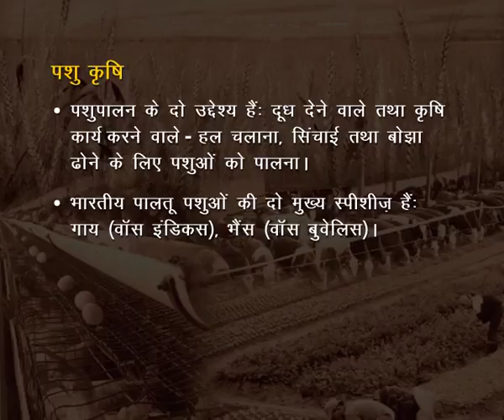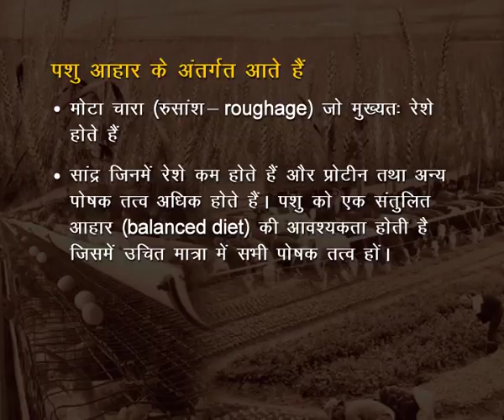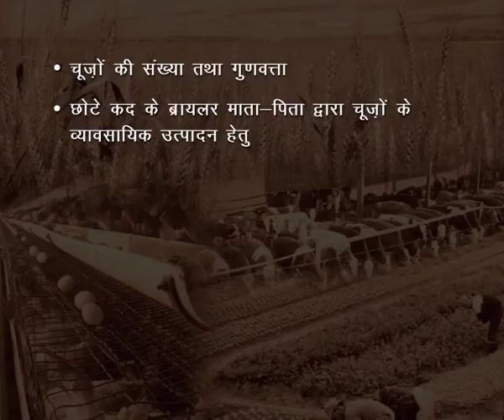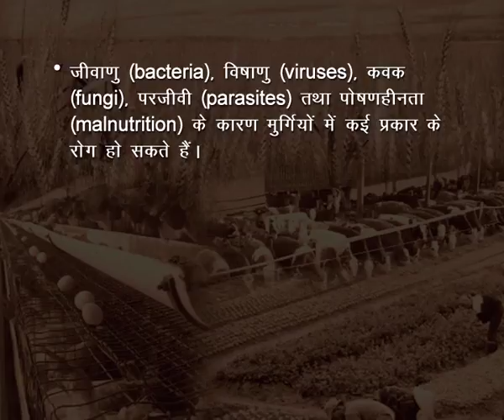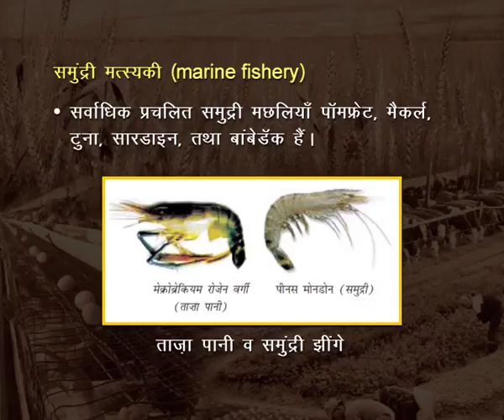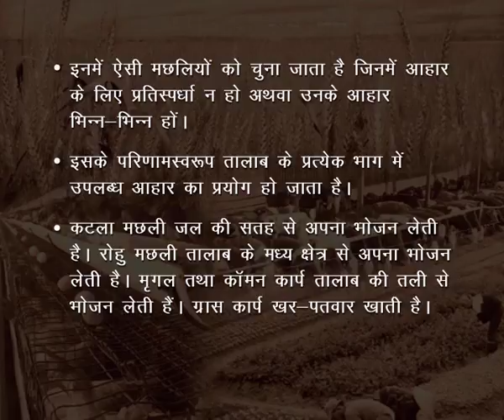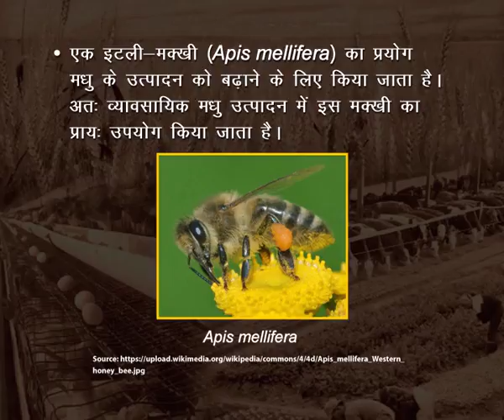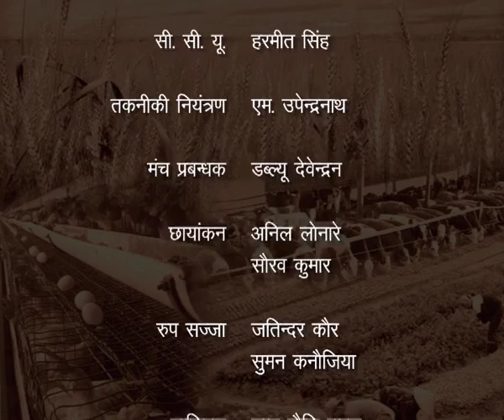Biology IX CH15 EP2 Improvement in Food Resources 2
This program is based on improvement in food resources specifically food items from animals.